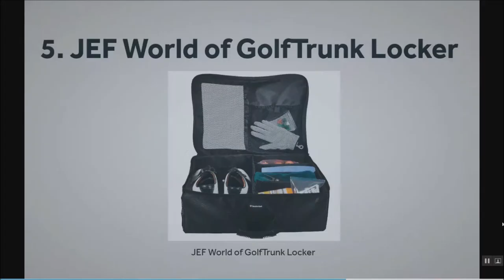The Best Golf Trunk Organizers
Looking for a great golf organizer to help you keep it together on and off the course?

Most golfers have a keen sense of style. And the game of golf has a whole bunch of gear to keep track of. We share the best golf trunk organizers to help you keep it all together.

1. The Samsonite Golf Trunk Organizer
2. Norris - Golf Trunk Organizer
3. Callaway – Golf Trunk Locker
4. ProActive Sports – Trunk-It Organizer
5. JEF World of GolfTrunk Locker

To see more about each product & why they made our list,